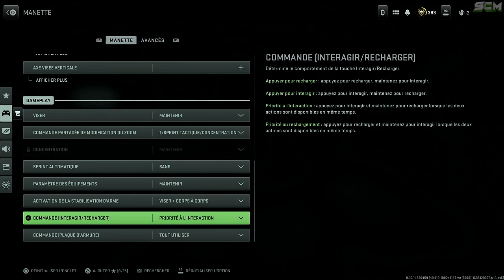Meilleur GLITCH XP Arme Solo After Patch Warzone 2, Astuce pour Monter Niveau Max en 1 Game MW2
▬▬▬▬▬▬▬ • BIENVENUE 😍 • ▬▬▬▬▬▬▬

▬▬▬▬▬▬▬ • PARTENAIRES 💪 • ▬▬▬▬▬▬▬

👉StealthGamer:
"SOISCOOLMEC"